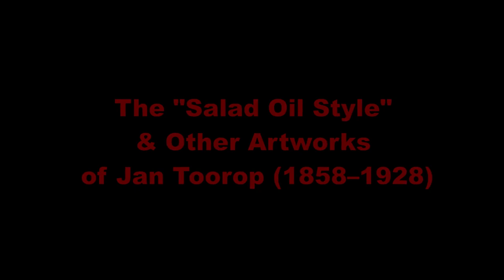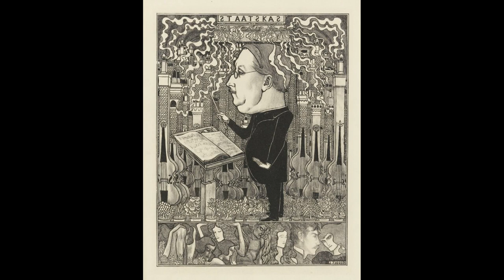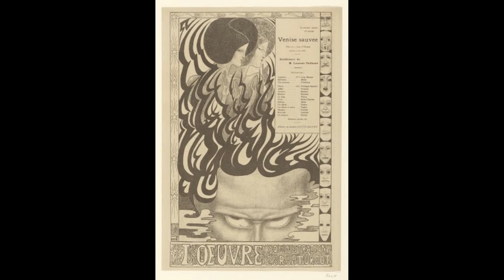The "Salad Oil Style" & Other Artworks of Jan Toorop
Jan Toorop (1858–1928)
A collection of artworks by Jan Toorop, most notable the art to advertise the Nederlandse Olie Fabriek. The art style became known as the "salad oil style". I found the artworks very amazing and the artist did other incredible styles that captures the eye.

Check the community tab for any updates